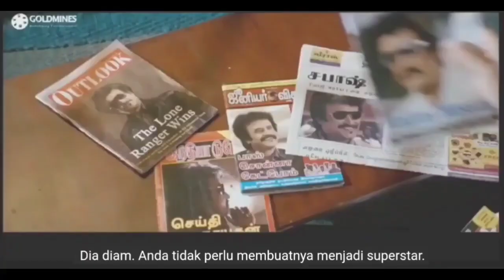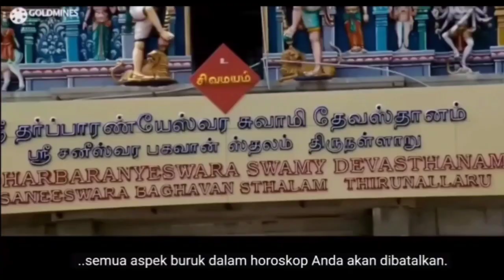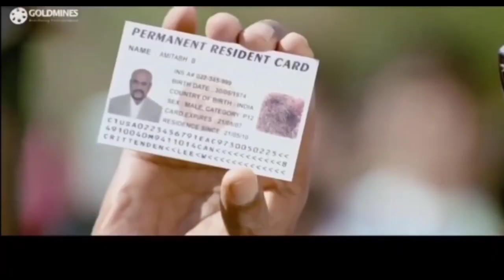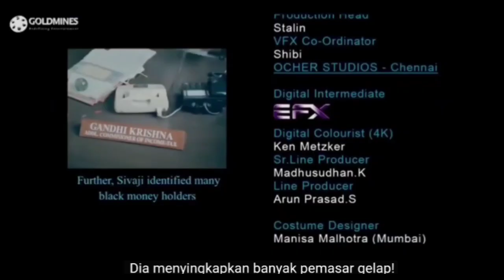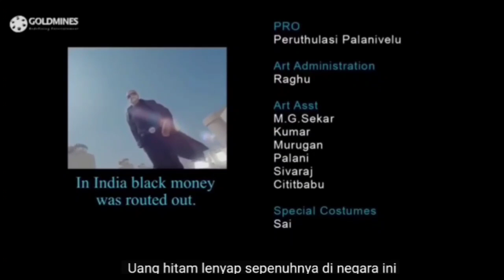(Sambungan) Berbuat Baik Untuk Negara Justru Masuk Penjara || Alur Cerita Film India SIVAJI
Assalamualaikum sahabat-sahabat Puisi...
Gimana nih pendapatnya tentang film Sivaji?

Sosok Sivaji yang diperankan Rajinikanth, memang tidak tampan. Tak seperti Salman Khan atau Amir Khan. Tapi Rajinikanth adalah Raja film India Selatan. Super Star yang setara dengan Amitabachan.